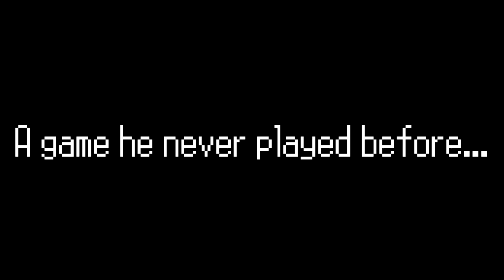TRAILER: Pokémon Platinum Randomized Nuzlocke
A new adventure! A new nuzlocke! Coming soon: Pokémon Platinum Randomized Nuzlocke w/ SuperSunaArashi!

If you enjoyed the trailer and/or you're hyped for this new upcoming serie, give that like button a kiss!

Make sure you like this video if you did enjoyed it, leave a comment down below to interact with me and/or give your honest opinion about the video or channel in general and if you would really like to support me,  make sure you 'SLASH' that subscribe button down the middle and become a subscriber today!! Doing any of these things is much appreciated!